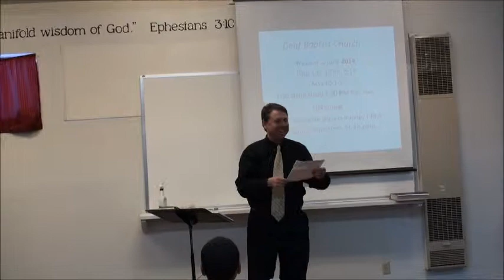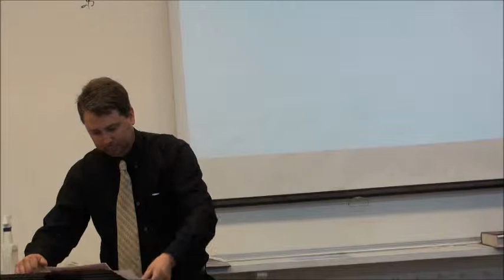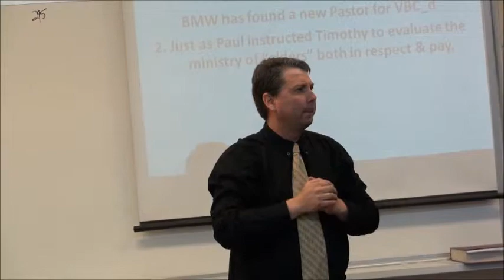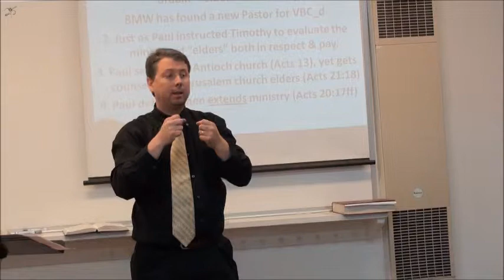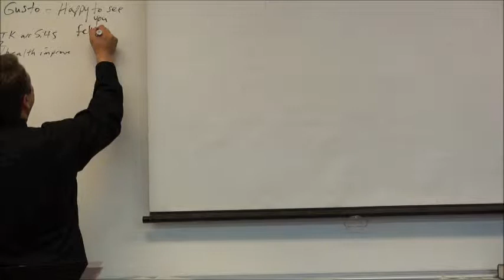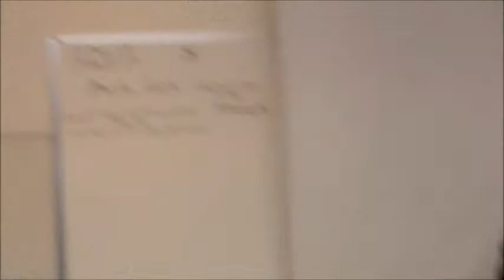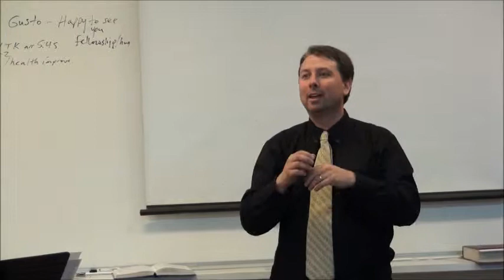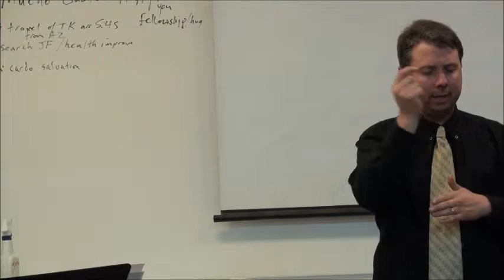June 1 2014,,KM,